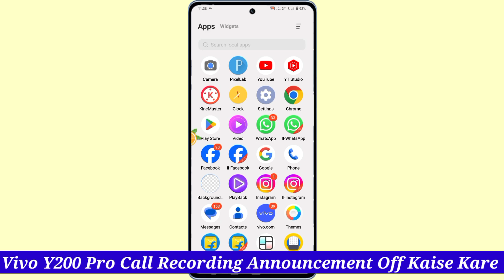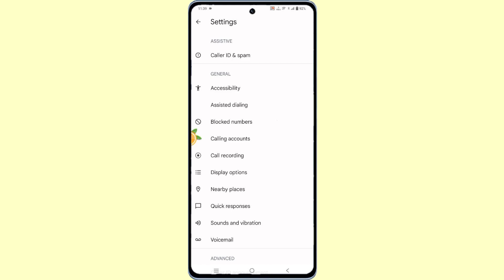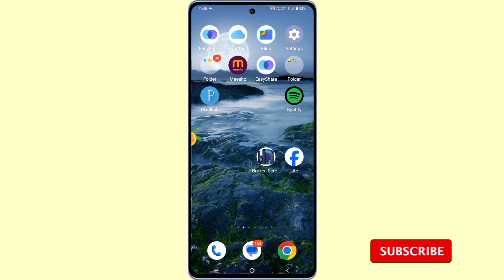Vivo Y200 Pro Call Recording Announcement OF || Without Announcement Call Recording Vivo Y200 Pro 5G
Vivo Y200 pro 5g Call Recording Announcement Setting
Vivo Y200 pro 5g Call Recording Announcement Off Kaise Kare
Vivo Y200 pro 5g Call Recording Voice Notification Off Kaise kare
Vivo Y200 pro Close Call Recording Announcement
Vivo Y200 pro Without Announcement Call Recording kaise kare
How To Off Call Recording Announcement Vivo T3x
Vivo Y200 pro Call Recording Announcement Problem Solve Kaise Kare